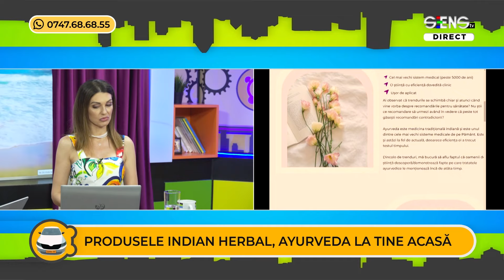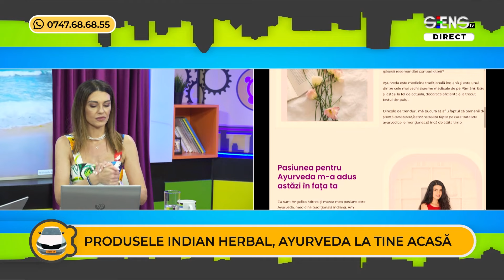Secretele Ayurveda cu Angelica Mitrea: Sănătate și Echilibru | Matinal pe Roti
Astăzi, la Matinal pe Roti, am avut-o ca invitată pe Angelica Mitrea, specialist în Ayurveda. Am discutat despre principiile acestei practici străvechi, beneficiile sale pentru sănătate și cum putem integra Ayurveda în viața de zi cu zi pentru a atinge echilibrul și bunăstarea. Nu ratați această conversație captivantă și plină de înțelepciune holistică.